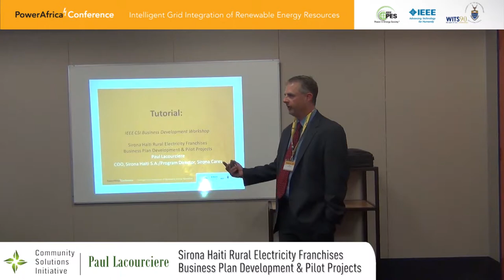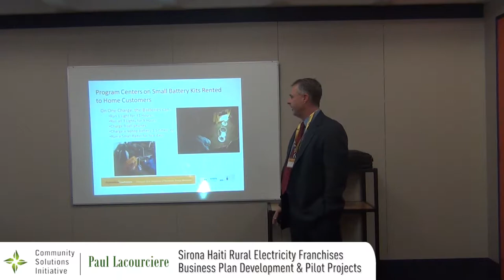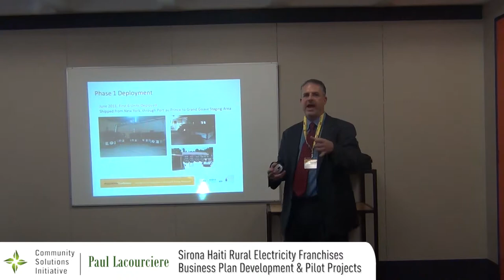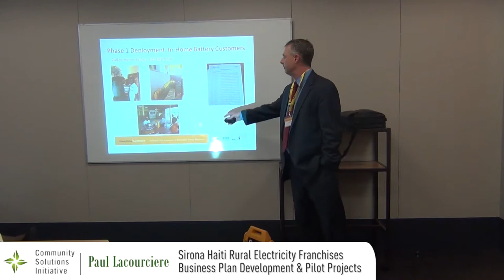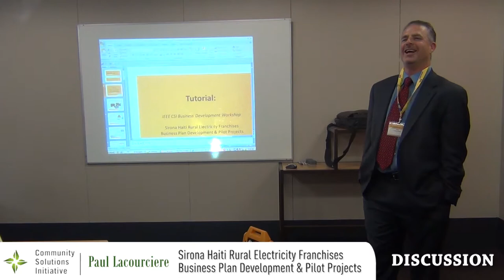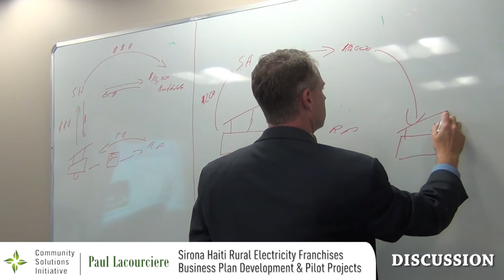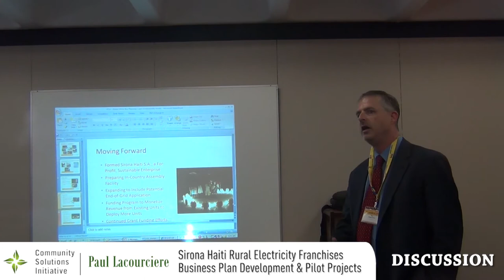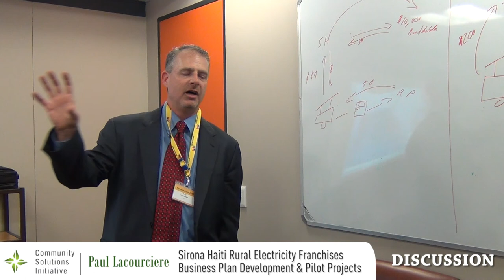Power Africa 2012 - CSI - 06 - Paul Lacourciere- Rural Electricity Franchises Business Plan & Pilots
Outline:

IEEE CSI
Sirona Cares Foundation
Shared Vision and Common Purpose
Shared Resources and Commitment to Project
Sirona Cares Primary Contributions to Program
Program Centers on Small Battery Kits Rented to Home Customers
Batteries Are Recharged At Central Charging Stations
Sirona Provides Operation and Business Support for the Station Operators
Operation Has a Strong Presence and Impact on the Community
The Operation is Sustainable and Scalable
The Operation Creates Jobs and Promotes Local Entrepreneurs
Program Development: Technology
Program Development: Businesses
Phase 1 Deployment
Phase 1 Deployment: Training
Phase 1 Deployment: Transportation
Phase 1 Deployment: Station Setup
Phase 1 Deployment: In-Home Battery Customers
Phase 1 Results
Phase 2 Status
Moving Forward